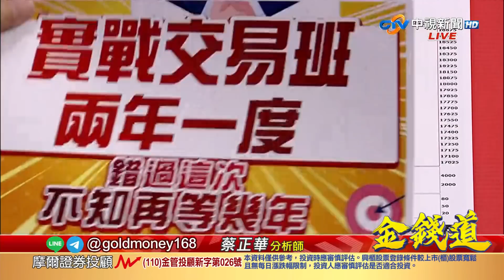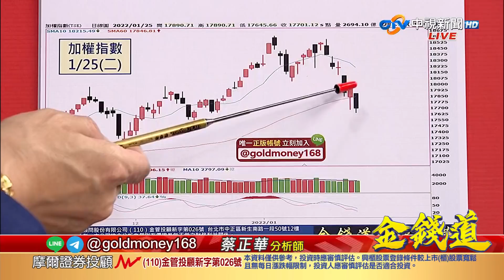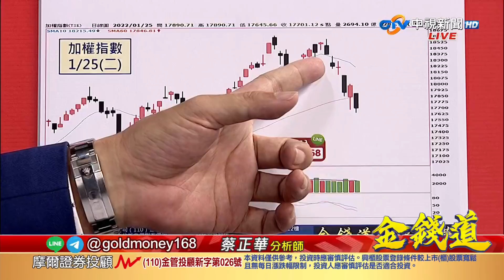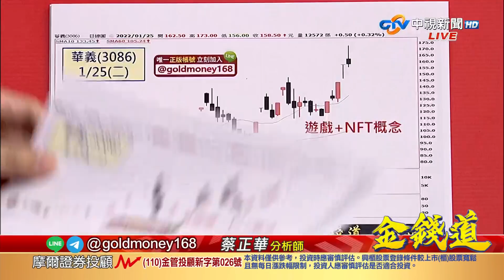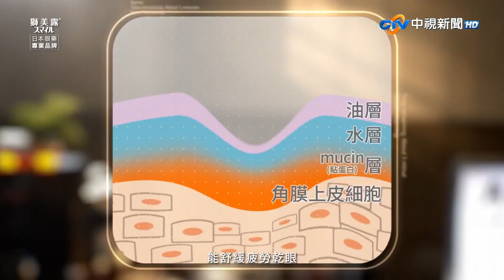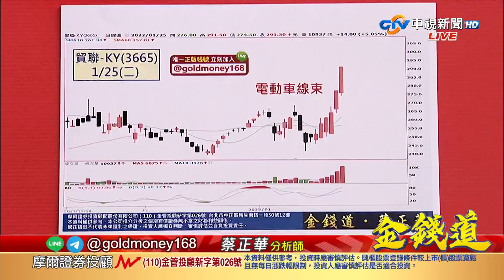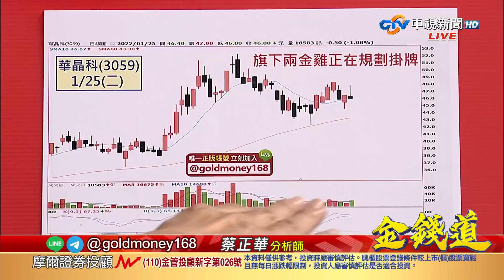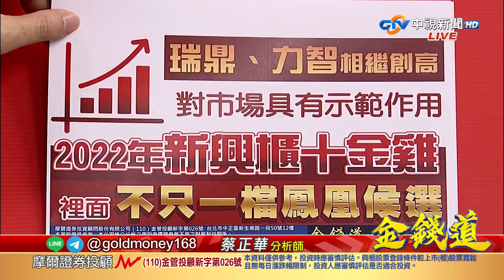中視【金錢道】20220125 蔡正華：封關倒數！哪些股票能抱股過年？哪些年前要換？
【金錢道】

票